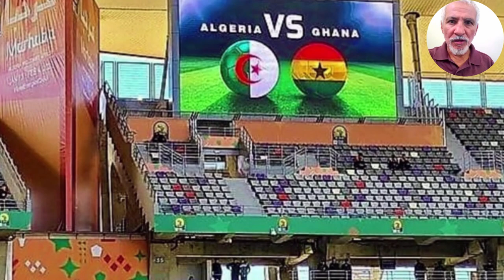..........كنا حابين نشوف الملعب لكن😢NELSON MANDELA STADIUM